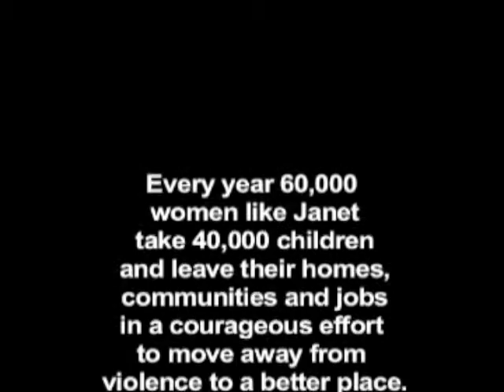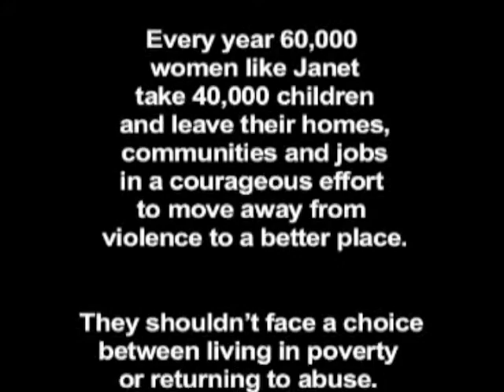Dans un endroit meilleur (Au-delà du refuge)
Chaque année au Canada, la violence et la maltraitance forcent plus de 100,000 femmes et enfants à quitter leurs domiciles pour des refuges.

Envoyez un message à votre député(e) pour linciter à agir en visitant

Pour plus de renseignements sur YWCA Canada et sur nos associations membres, veuillez consulter